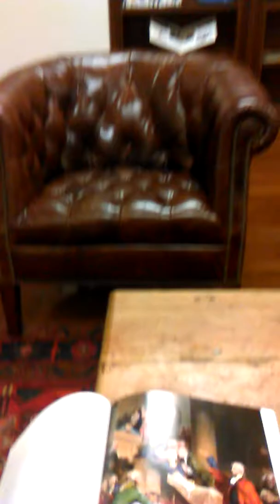Maghaalefed 49, part 1